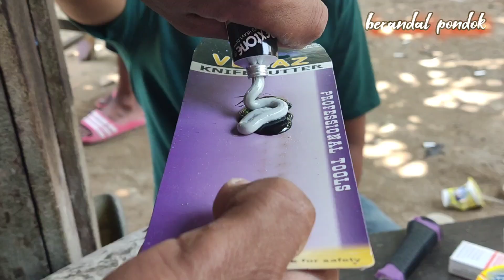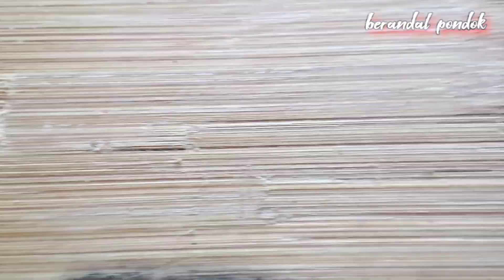TOTORIAL CARA MENYAMBUNG KUKUMBANGAN DAN MENYUMBI / MENAMBAH ILATNYA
Totorial cara menyambung kukumbangan/dangung untuk layang2 dandang.

  Mohon maaf ya jika totorialnya masih banyak kekurangannya namun setidaknya bisa jadi acuan atau pertimbangan sedikit banyaknya saat kawan2 mau membuat kukumbangan yg mana ketika itu paring/bambunya yang ruasannya pendek dan mau menyambungnya dan inilah totorial cara menyambung paring/bambu untuk di jadikan kukumbangan/dangung , siapa tahu sangat membantu buat kawan2 pencinta layang2 dandang khusunya..

Jika kiranya ada yg mau di tanyakan silahkan tanyakan di kolom komentar dan insyaALLLAH kami akan membantu menjawabnya sesuai sepengetahuan kami 🙏☕

terimakasih banyak untuk kawan2 yg sudah mendukung chanel ini🙏 mohon maaf jika kiranya ada salah dan khilaf 🙏

by.
berandal pondok (editing)
tim dandang sungai harang ( pemeran utama )